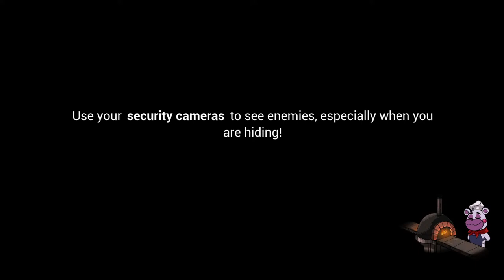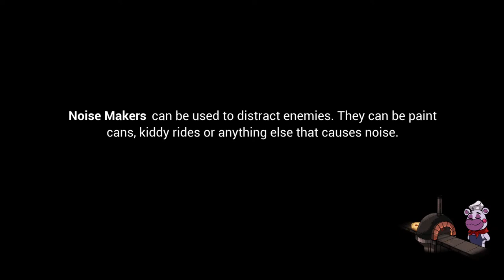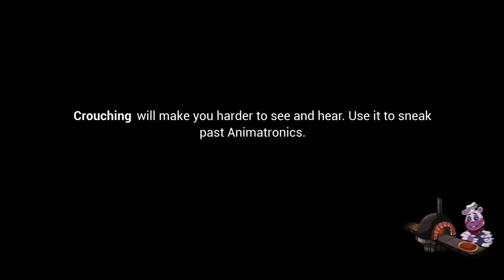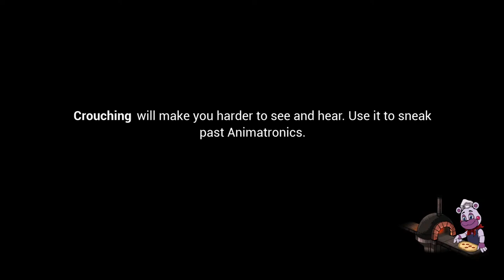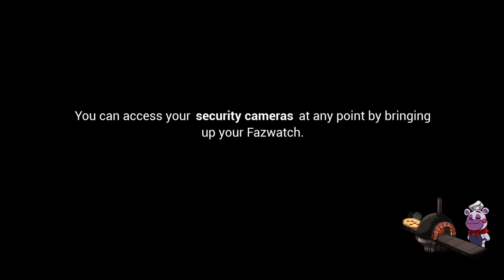melons a furry